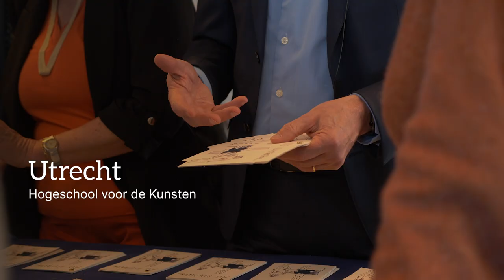Hoe Robbert Dijkgraaf zijn interesse in de studie terugvond.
We kennen Robbert Dijkgraaf natuurlijk als onze minister van Onderwijs, Cultuur en Wetenschap en voormalig topwetenschapper. Maar was hij zelf wel de gemotiveerde student die je misschien zou verwachten?

In Rotterdam vertelt hij over zijn eigen studententijd en de passie die hem erdoorheen sleepte.